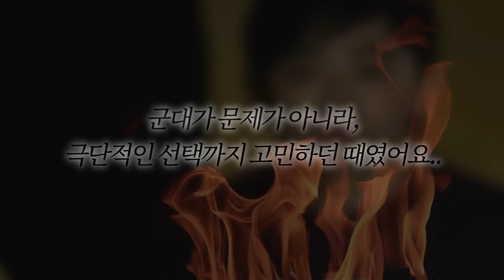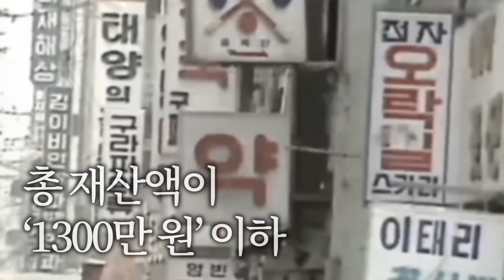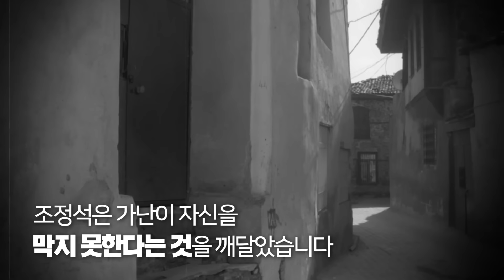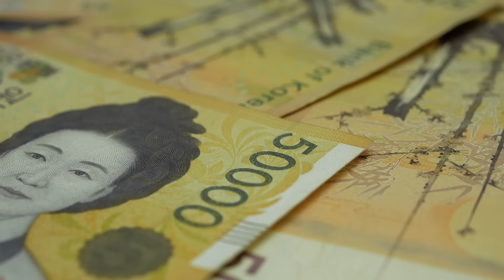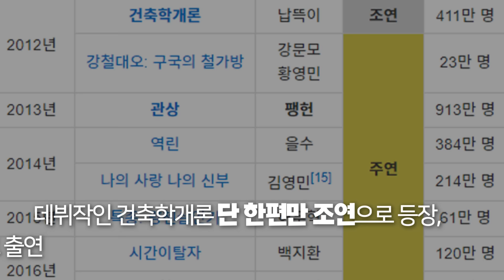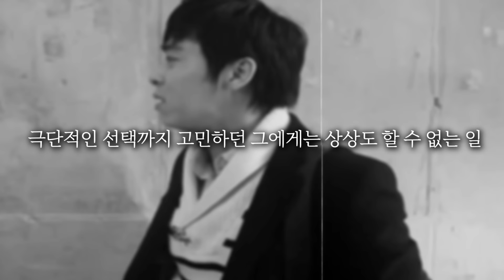조정석 명언 l 내가 죽으려던 결심을 멈춘 이유.. (ft.부정적 생각을 없애는 법)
■멘탈케어와 고민을 나누고 싶은 분은 여기로 놀러오세요^^